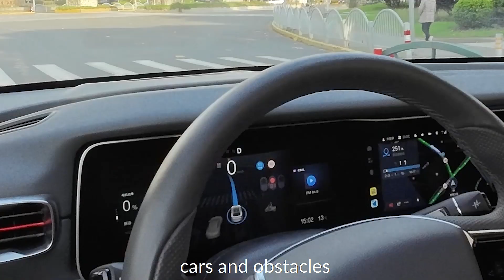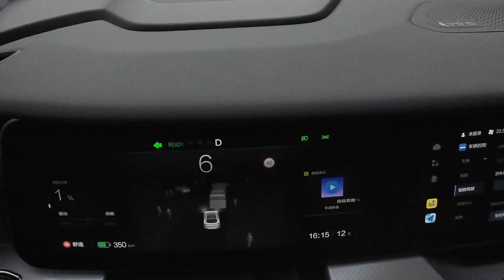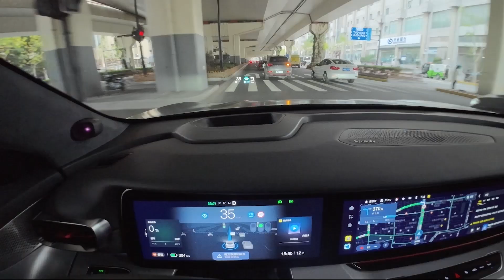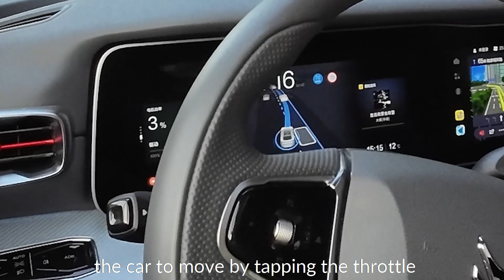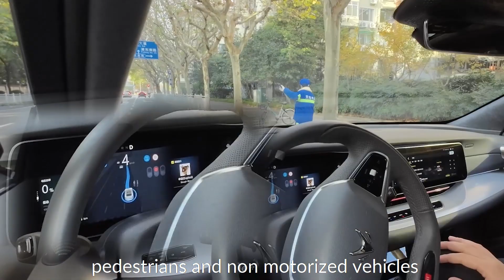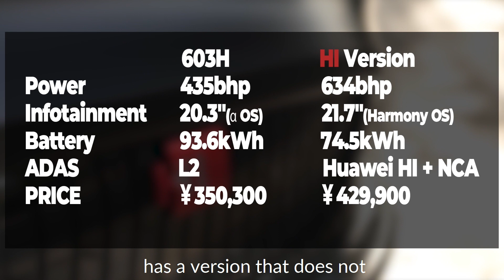Huawei Self-Driving vs Shanghai Downtown!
Months back, I was invited to test drive the Arcfox Alpha S Huawei HI Version in the center of Shanghai, to see if the latest Huawei ADS (Autonomous Driving Support) is up to the task.

Timecodes：
00:00 Arcfox Alpha S Takes on Streets of Shanghai
00:47 Sensory Ability
03:11 Turning Logic
04:37 Obstacles Avoidance logic
05:45 Some Other Stuff
06:23 Conclusion